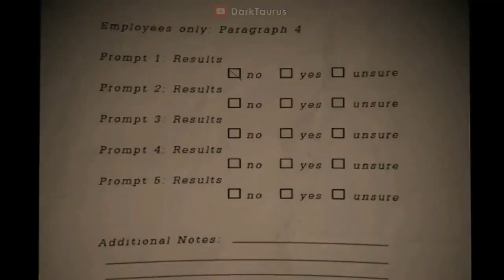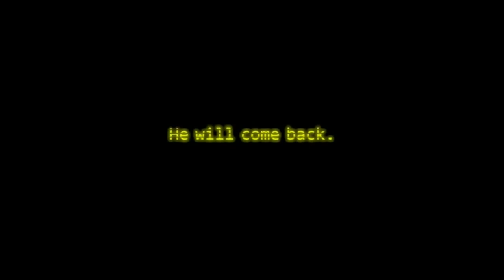William Afton/Springtrap Tribute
FLASHING LIGHT WARNING! There are portions where the screen flickers from a minigame and don't know if that'd cause issues for people but want to play it safe!

Well, I had to get creative with this one XD The first and only horror franchise I can say I'm truly passionate about, with barely any workable footage lol. Still, wanted to upload a little thing for the purple man himself, William Afton. Aka Springtrap, Aka Scraptrap, Aka Glitchtrap, Aka Sping Bonnie, aka whatever silly new name he gets in his inevitable security breach appearance  XD

Footage won't be as great as usual but hope my creative editing to the music at least makes up for it!

Song: Stranded

Artist: Burn Halo

Footage: Five Nights at Freddy's 3, Five Nights at Freddy's Pizzaria Simulator, Five Nights at Freddy's Sister Location, Five Nights at Freddy's Help Wanted, Five Nights at Freddy's Security Breach Trailer.

PS: Scott Cawthon if you watch this, just want to say I admire all the work and passion you've put into this franchise, even if it is no longer in your hands. I wish you well!